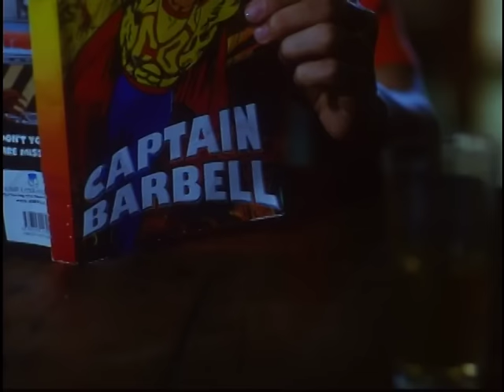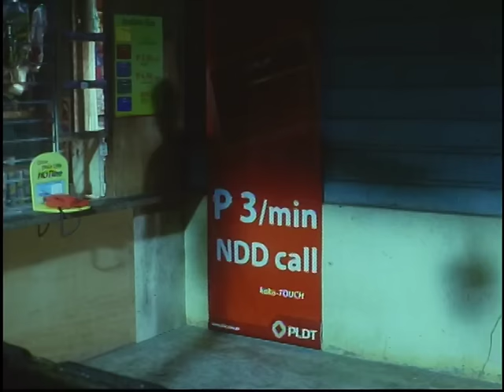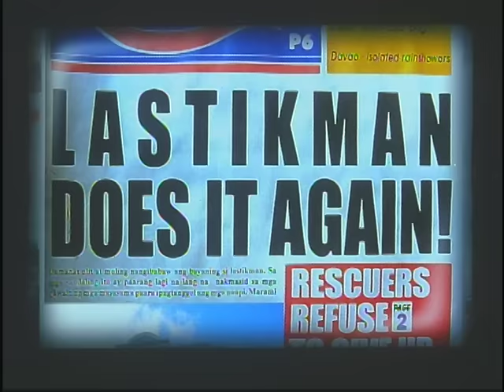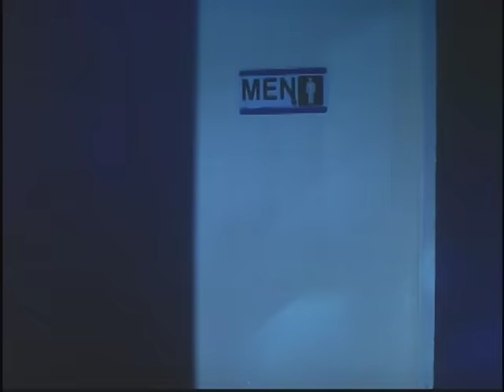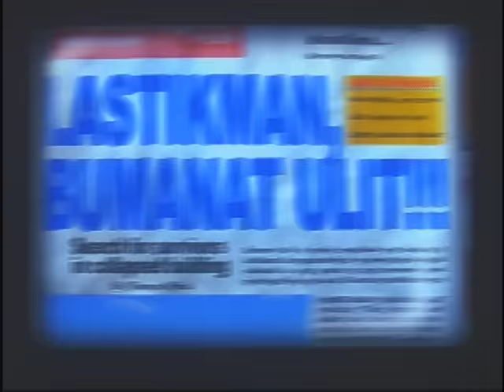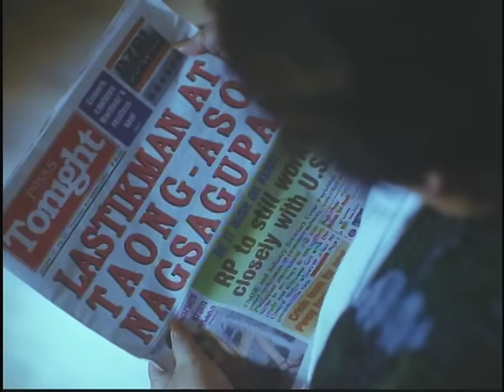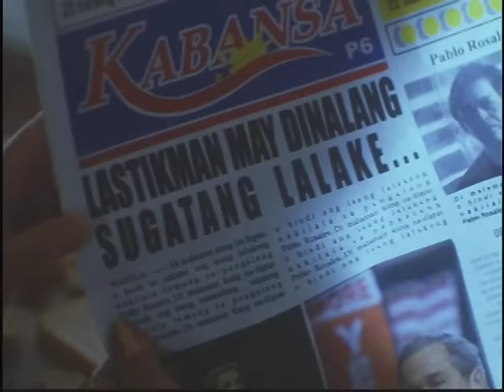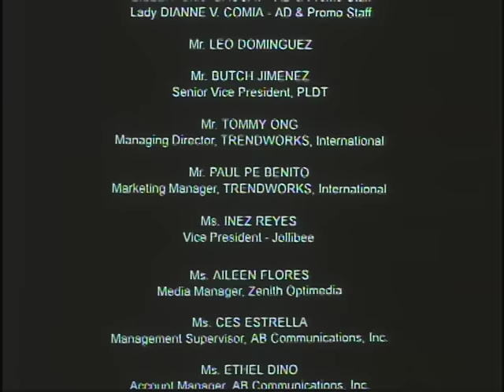LASTIKMAN: UNANG BANAT Full Movie | Sarah Geronimo, Mark Bautista, Cherie Gil, John Estrada